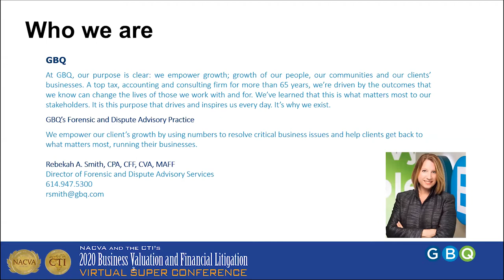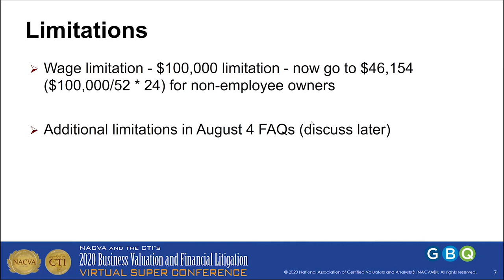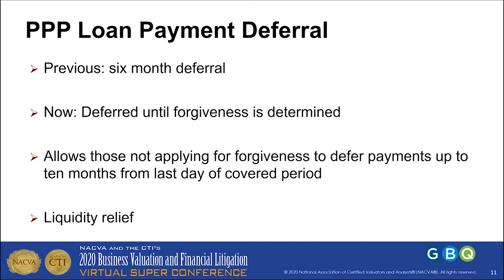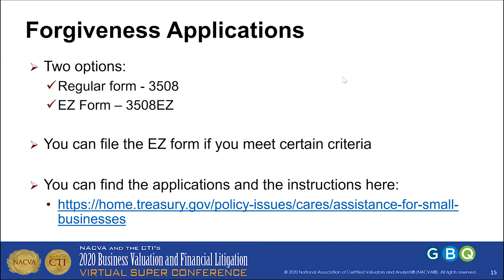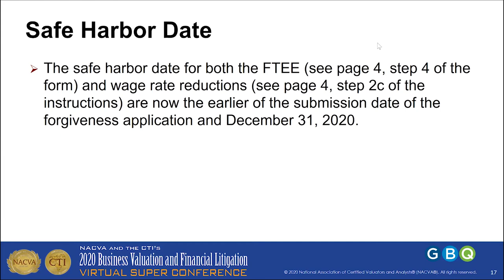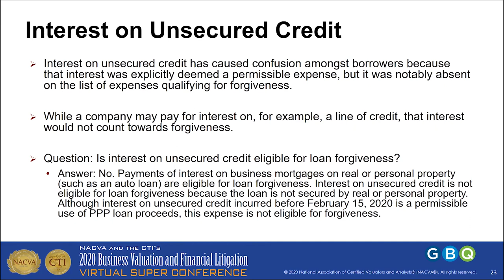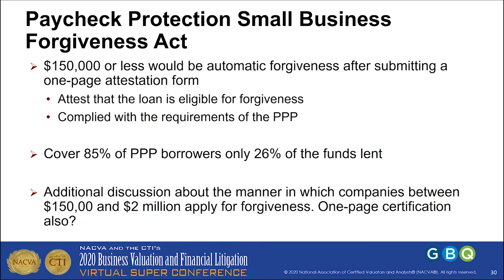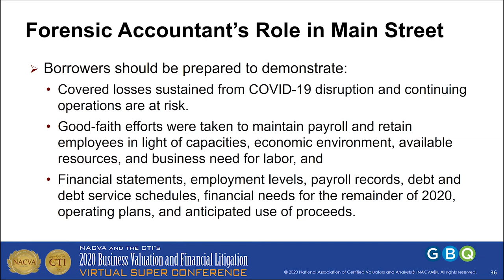COVID Relief for Businesses - SBA PPP Forgiveness and Main Street Lending Program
In this session the presenter will discuss the ever-changing landscape of the Small Business Administration (SBA) Paycheck Protection Program (PPP) loans and the latest on the forgiveness process, navigating the forgiveness application and the safe harbors that practitioners should know and understand as well as documentation requirements. The presenter will also preview the Main Street Lending Program options, likely candidates for the loan and how a consultant, can assist with the application process.